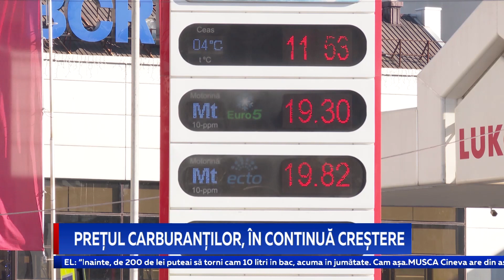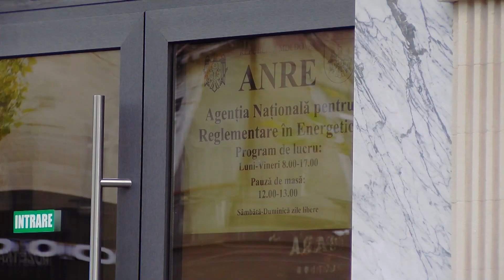Carburanți scumpi, fermieri îngrijorați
Carburanții se vor scumpi și mâine. Astfel, un litru de benzină va costa 22 de lei și 44 de bani, cu 11 bani mai mult decât astăzi. Motorina va costa 19 lei și 43 de bani, cu 13 bani mai mult. Cei mai îngrijorați de prețurile exagerate sunt fermierii, care spun cu teamă că, din cauza cheltuielilor prea mari, lucrările de primăvară ar putea fi stopate.